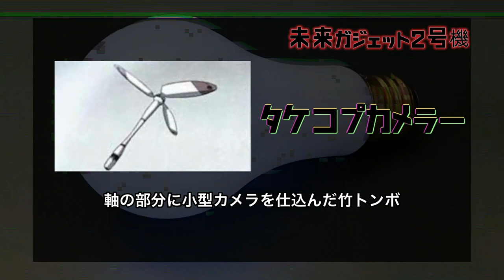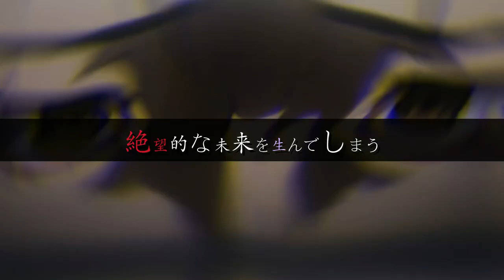平成最強アニメ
記憶を消してもう一度観たいアニメと称される作品
元はゲームで俺はPSP版のみプレイしました

 実はひろゆきとひげおやじがモデルになってるって知ってた…？